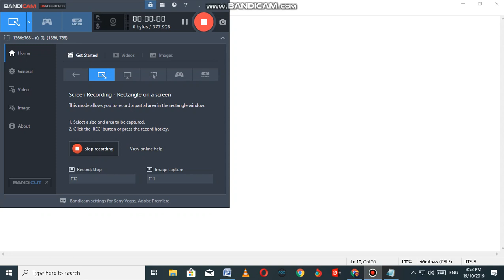Discord NAME!!!!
hope ya'll friend me